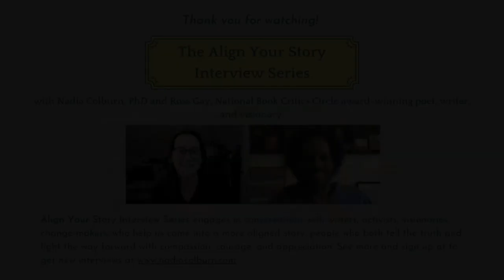Ross Gay and Nadia Colburn interview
The poet and writer Ross Gay talks about writing, life, gratitude, his new book Be Holding, and so much more. Part of an interview series with Nadia Colburn, Ph.D., founder of Align Your Story writing school, and the interview series: Align Your Story: conversations with writers and visionaries about how to tell more aligned stories for today. where you can sign up for my newsletter to get more interviews and free resources for writers. See more about Ross Gay, read some of his work, and buy his books